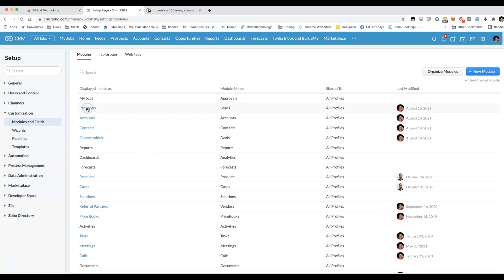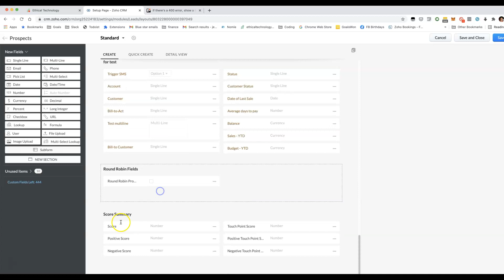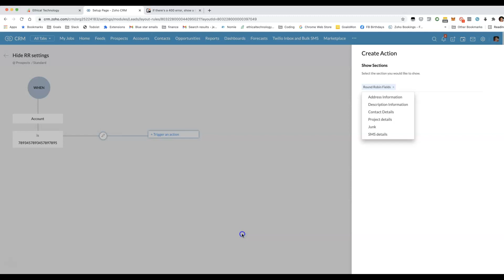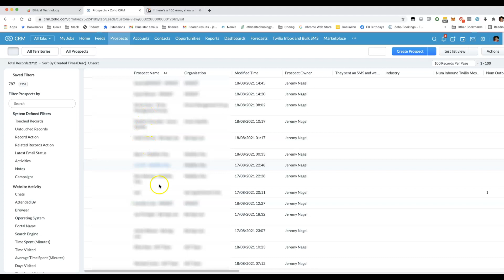Hiding fields from Zoho CRM extensions using layout rules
If you've installed a few extensions in your CRM, you'll find your layouts get quite cluttered. If you delete the fields, the extensions will break but you can hide them using layout rules. This video shows you how.